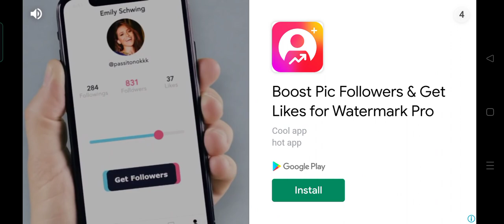December 17, 2021